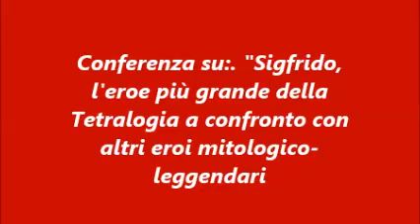"SIGFRIDO, L'EROE PIU' GRANDE DELLA TETRALOGIA" a cura di GUIDO ENNIO MOLINARI Parte 3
"SIGFRIDO, L'EROE PIU' GRANDE DELLA TETRALOGIA A CONFRONTO CON ALTRI EROI MITOLOGICO-LEGGENDARI"  a cura di GUIDO ENNIO MOLINARI.
MILANO, ASSOCIAZIONE WAGNERIANA PRESSO GLI AMICI DEL LOGGIONE - 7 OTTOBRE 2015 - PARTE 3. ES.FINALE SUL "SIEGFRIED". "IL KALEVALA e KULLERVO DI SIBELIUS".